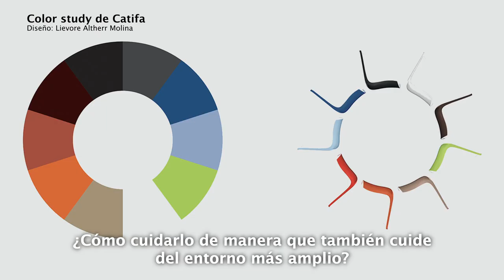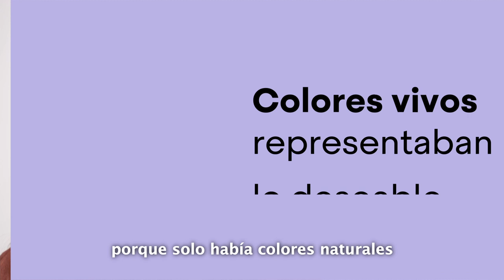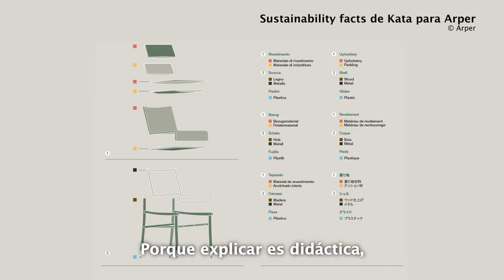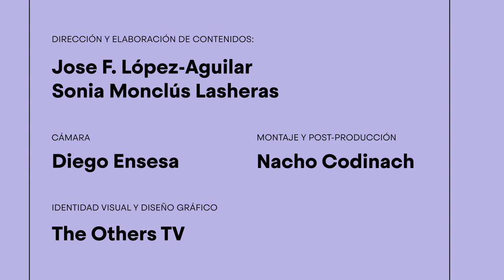Disseny Avui: El color, entrevista amb Jeannette Altherr (Altherr Désile Park)